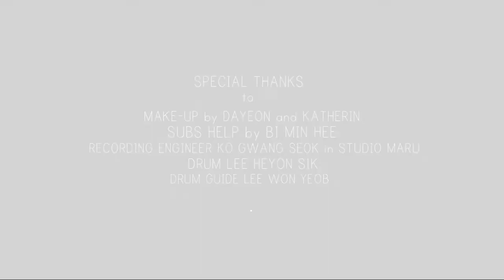GET TO KNOW BETTER: 정키그레이 (JUNKY GREY) | dotasiaent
Let's meet Junky Grey, a new rock duo that will officially debut in korean music industry this September.